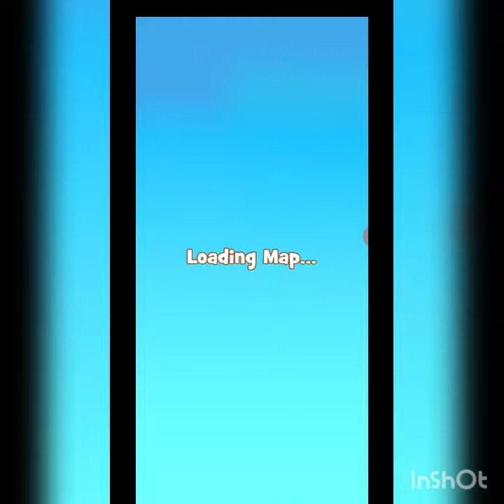Cookie Jam level 6000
Another milestone in this neverending game.  Level 6000